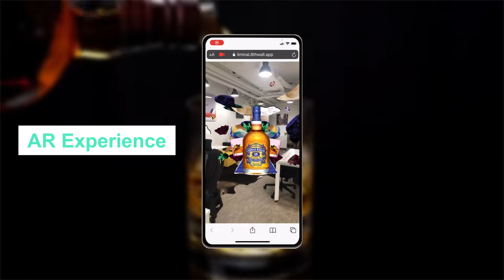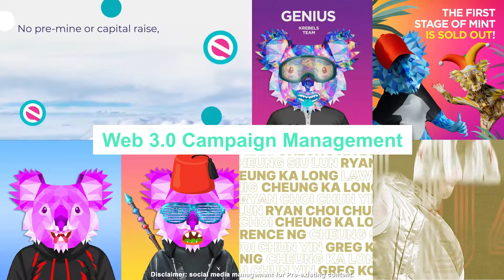Digital Business Lab 2022 Showreel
Access to our all DBL insights on social media trends